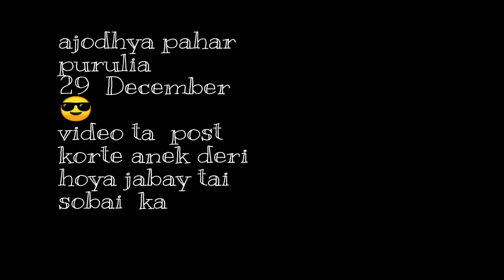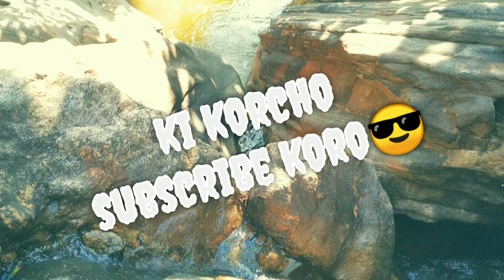ajodhya pahar (purulia) short tour 😎|with bengal hood